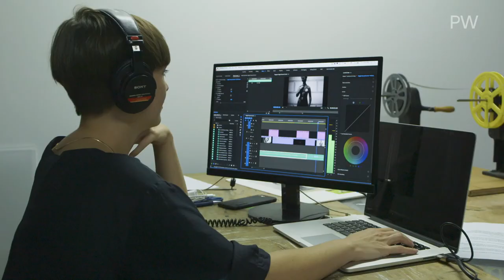Mary Helena Clark | Residency Profile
Mary Helena Clark is an artist working in film, video, and installation. Her work uses the language of collage to explore dissociative states through cinema, bringing together disparate subjects and styles that suggest an exterior logic or code. Using the conventions of narrative, language, and genre, her films explore shifting subjectivities and the limits of the embodied camera.